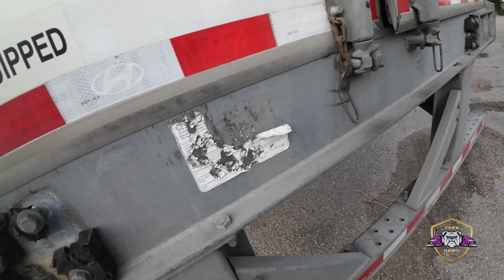First Load After Coming Out The Shop